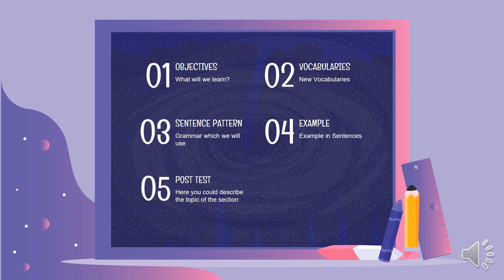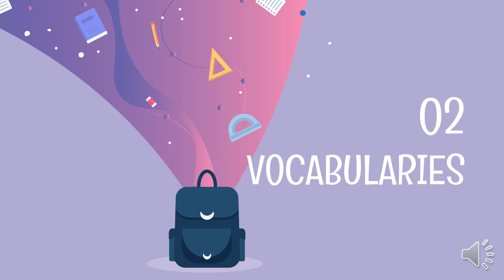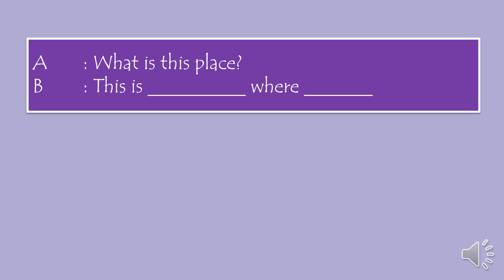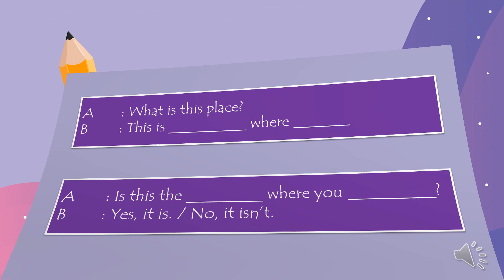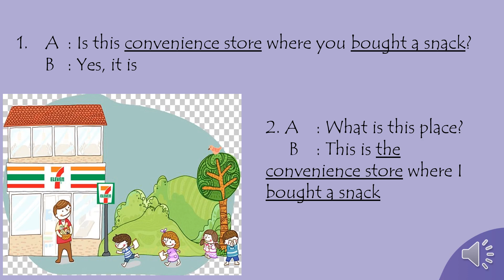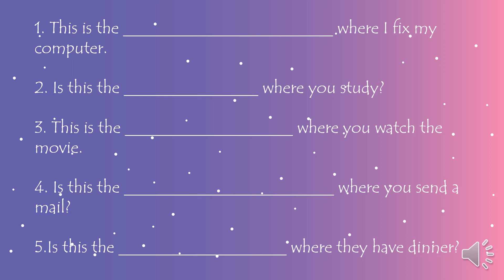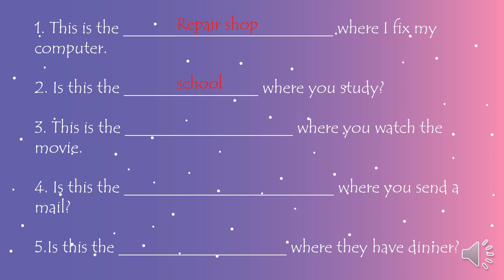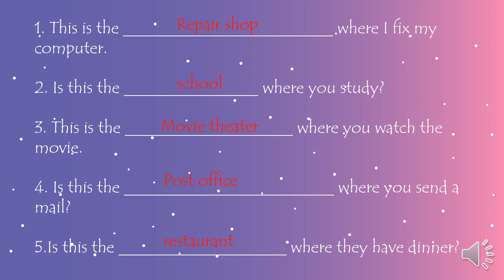BIG SHOW 6 UNIT 1 WHERE IS THIS PLACE?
I hope this video will help my students to study at home